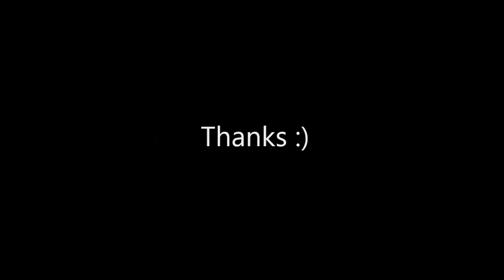Tango Mariana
Heliqiong plays violin in 8th Grade Orchestra

Beaver Lake Middle School
Spring Concert